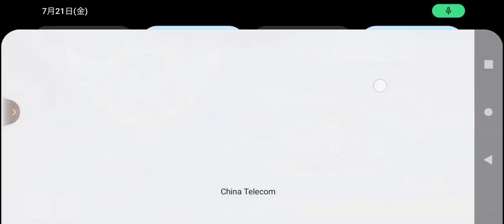Kart cn rankXRecorder_21072023_000226(2)